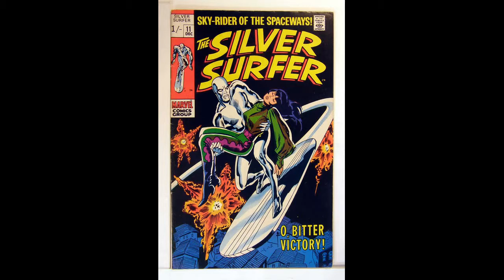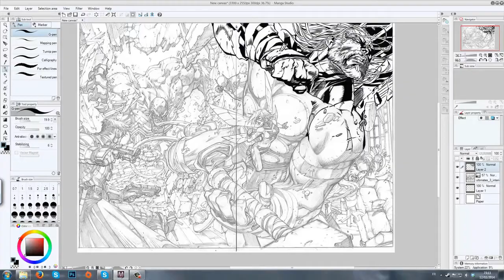Interview with "The Comic Book Nut" at Steel City Con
We chat about vintage comic books and more with a man who calls himself "The Comic Book Nut" (and lives up to the name) at Steel City Con in Pittsburgh 12/9/2017
Listen to the full interview with commentary on iTunes, SoundCloud, GooglePlay, Stitcher and more!